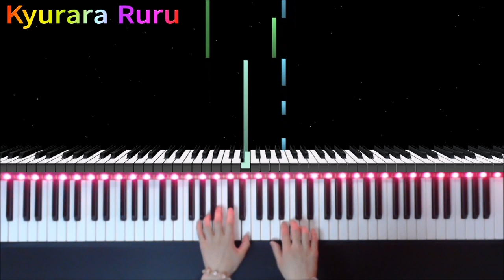【 Romance de Amor 】Simplified version [ PIANO SOLO ]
Composer : Spanish Traditional Song
It is a tune that became widely known as a music of movie "Forbidden Games" with guitar of Narciso Yepes.🎸

 ୨୧┈┈┈┈┈┈┈┈┈┈┈┈┈┈┈୨୧

 ୨୧┈┈┈┈┈┈┈┈┈┈┈┈┈┈┈୨୧